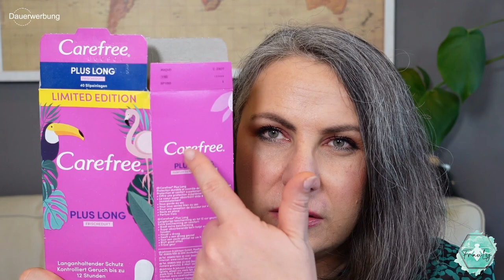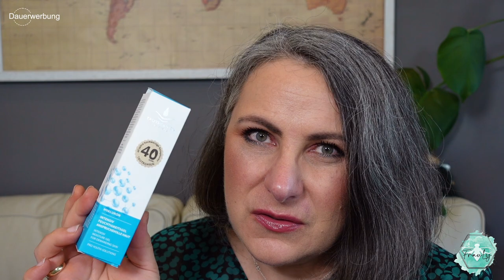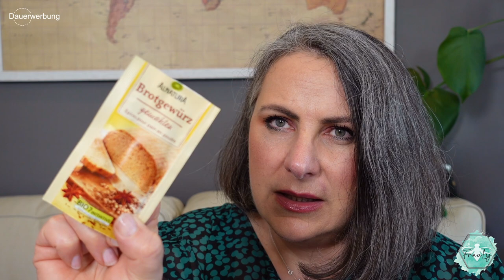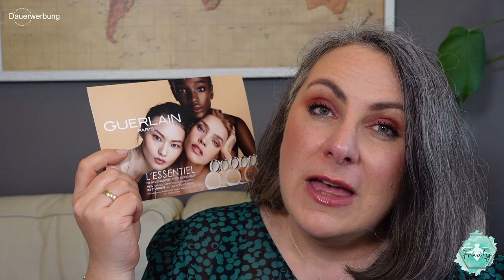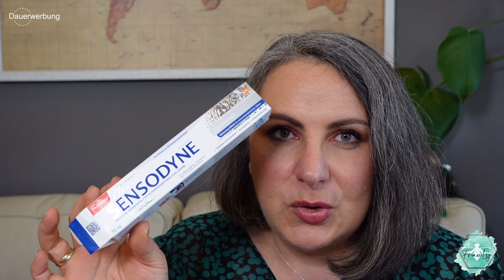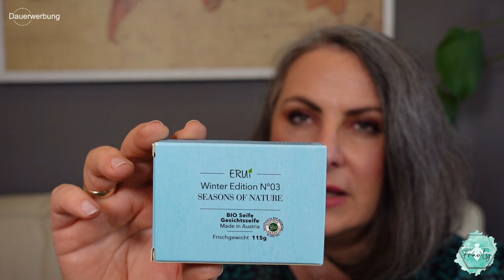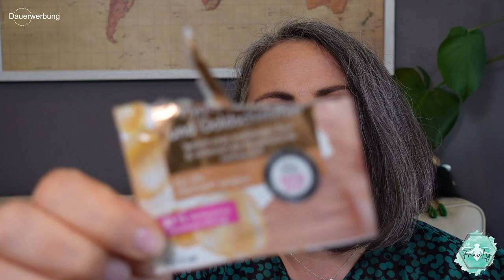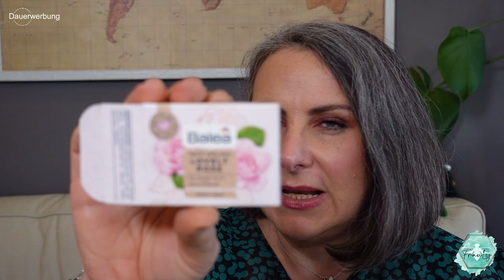XXXL Aufgebraucht | März 2021 | Jede Menge Beauty-Müll aus fast einem halben Jahr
Ich trage auf den Nägeln:
- NeoNail Cashmere Rose
* Mein NeoNail-Starterset
* Rosenwasser 500 ml
* Abschminkpads aus Bambus und Baumwolle

___Technisches Equipment___
* Licht 1
* Licht 2
* Licht 3

Kontaktdaten:
Alexandra Grape

_Postanschrift_
Alexandra Grape
Carl-Petersen-Straße 90
20535 Hamburg

_Lieferanschrift_
Alexandra Grape
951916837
Packstation 265
20535 Hamburg